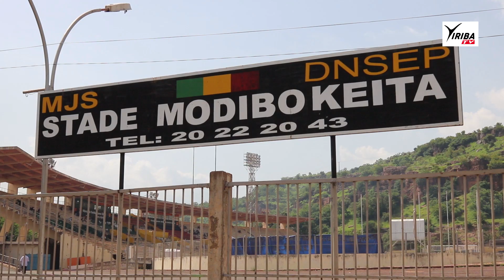Koita, Danté en forme...Matchs amicaux pour Stade, Réal... "Yiriba infos" N°12 du 03/07/2020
"Yiriba infos", l'actualité footballistique au Mali et ailleurs...